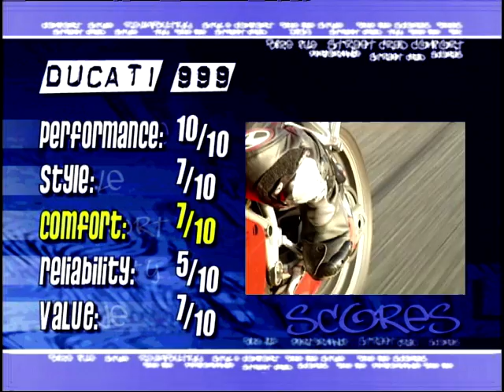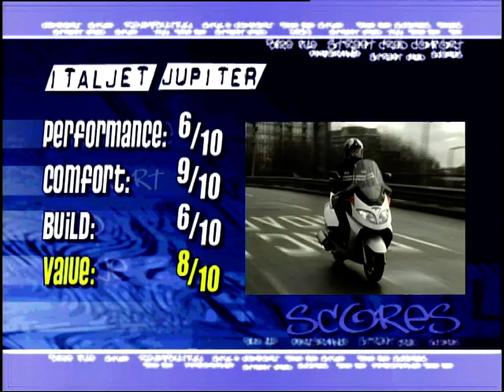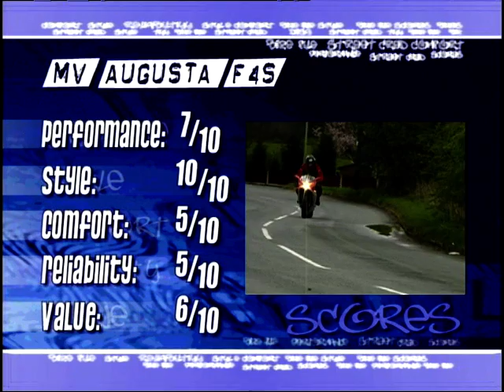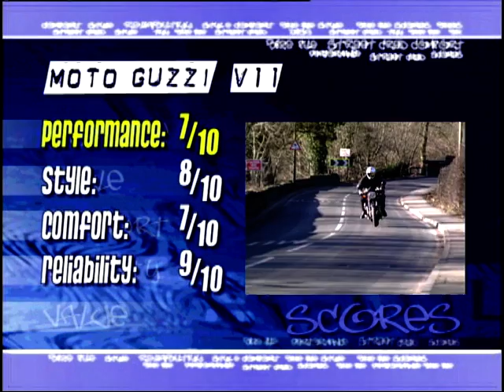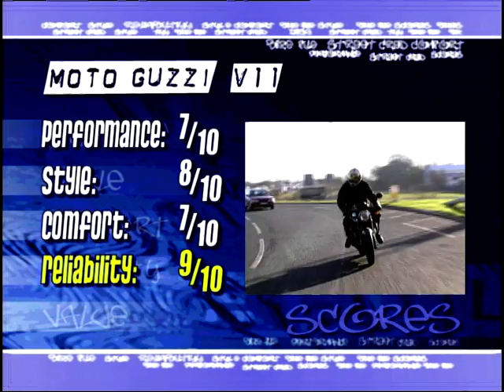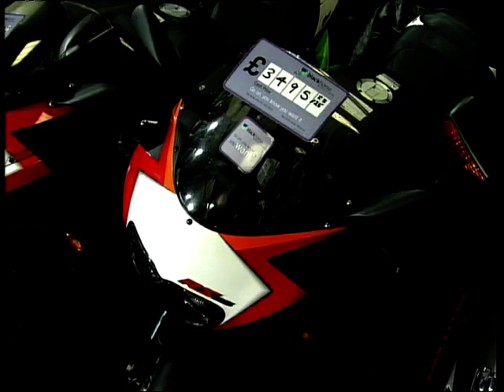Bike File: Season 1, Ep. 18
Warren Pole, Louise Brady & Rod Gibson present Bike File the show that looks at the newest bikes around. On this episode we're gonna give you the lowdown on Italian bikes.

Social Media